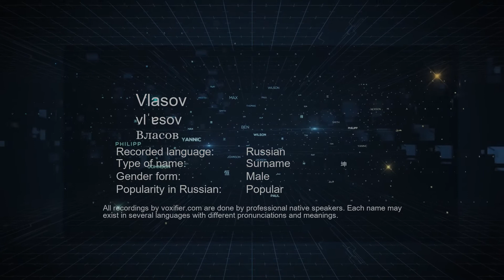How to Pronounce Vlasov (Власов) in Russian - Voxifier.com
This is the Russian pronunciation, gender, and phonetics recording of the name Vlasov (Власов). The same name may exist in other languages with different pronunciations. Check the meaning of name along with other possible pronunciations or similar names for free Voxifier uses the help of expert linguists to simplify pronunciations by replacing some special sounds with sounds more commonly available across all languages.